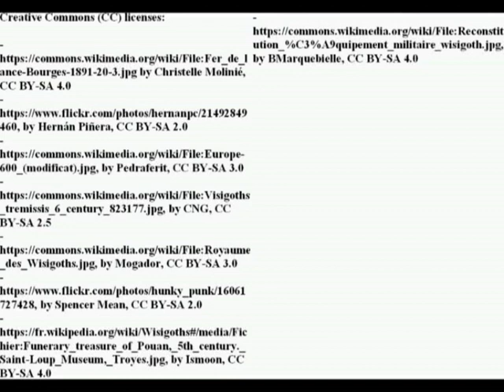Visigothic army organization (IV-VIII century)